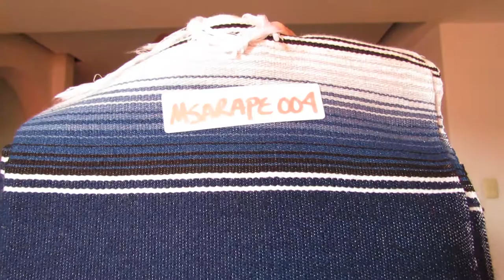Sarape Mexicain 1,20 x 2,01 M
Le mot Zarape ou Sarape vient du nahuatl pepechtli Tzala, qui veut dire couverture épaisse rembourrée.

Le Poncho et le Sarape (aussi appelé Jorongo) sont très similaires, mais ils ont des usages différents.

Le Sarape est une couverture colorée ou couette avec des franges qui sert de décoration, nappe ou à utiliser sur des lits comme des couvertures. Le sarape est complètement fermé, tandis que le poncho a une ouverture appelée une manchette dans le centre de sorte que la tête puisse passer a travers.